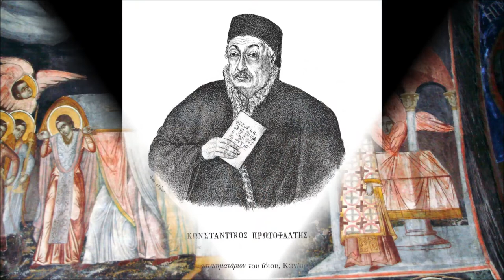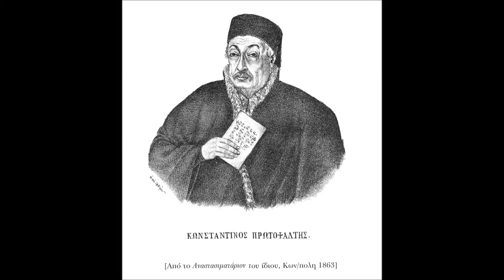"Χερουβικόν"(Κωνσταντίνου Πρωτοψάλτου,ήχος πλ.α΄) / Μιχάλης Ζάμπας - Αγ. Ειρήνη Αιόλου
Χερουβικόν.
Μέλος Κωνσταντίνου Πρωτοψάλτου της Μεγάλης του Χριστού Εκκλησίας (†1862).
Ήχος πλ. α΄
Ζωντανή ηχογράφηση από τον Ιερό Ναό Αγίας Ειρήνης Αθηνών (οδού Αιόλου) την Κυριακή της Ορθοδοξίας στις 25/2/2018. Ψάλλουν:
Μιχαήλ Ζάμπας(Πρωτοψάλτης)
Αθανάσιος Σαρακίνης
Μανούσος Πλουμίδης
Παναγιώτης Δήμου
Αχιλλέας Γαντζός
Ελευθέριος Ευθυμιάδης
Παναγιώτης Τροχίδης
Σωτήριος Χρυσικός
Εμμανουήλ Μιχαλόπουλος
Ηχογράφηση:Αχιλλέας Γαντζός